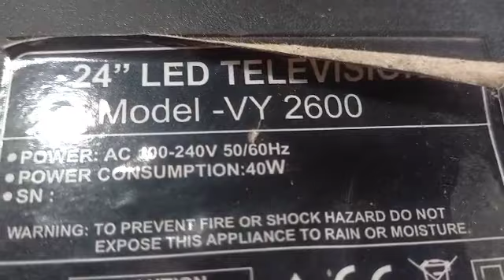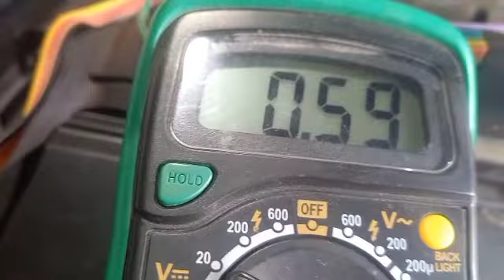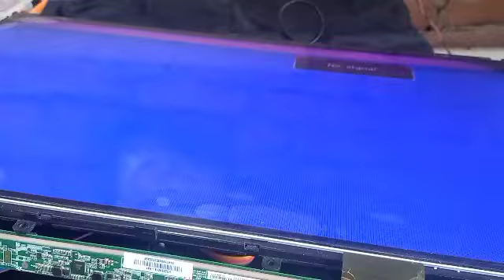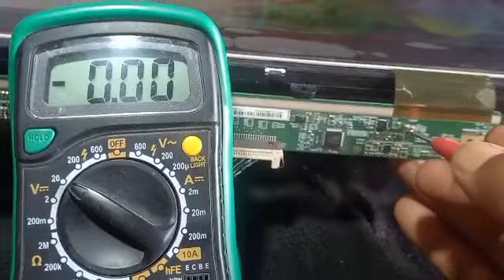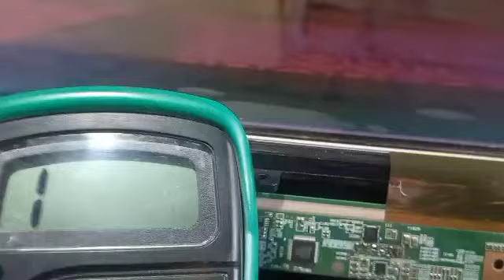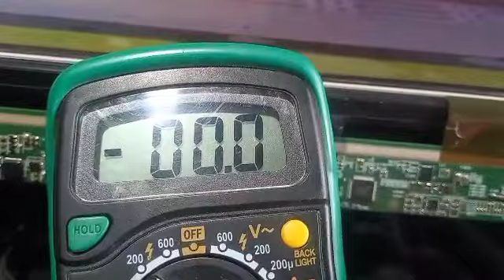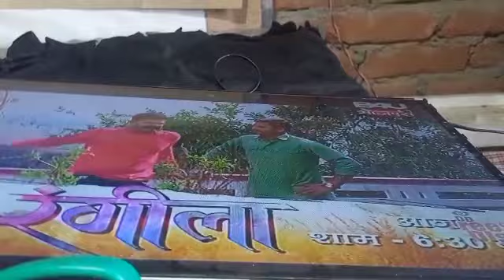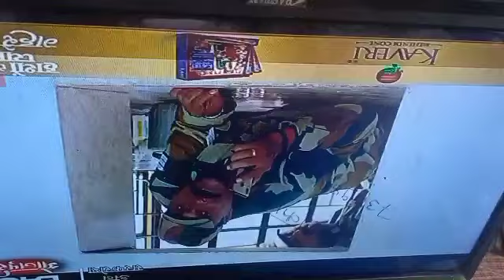BOE.HV236WHB-N41,Backlight OK No display, source cof barn odd even Baypas, set ok 22inch led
Boe panel hi esme source cof jala tha clin kar ke shorting hataey avdd vgl vgh banne laga display ok ho gaeya picture Aakar chale jana Phir Aana hamne odd even Baypas Jampar kieya set ok hogya

khub Singh Chauhan Electronic kasimabad ghazipur

k s c Electronic LED LCD Repair services kasimabad ghazipur